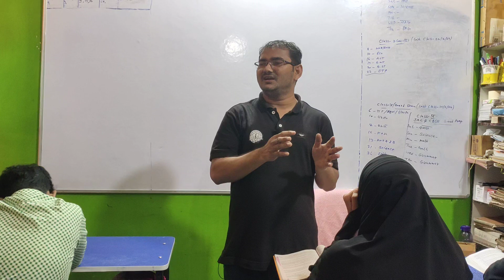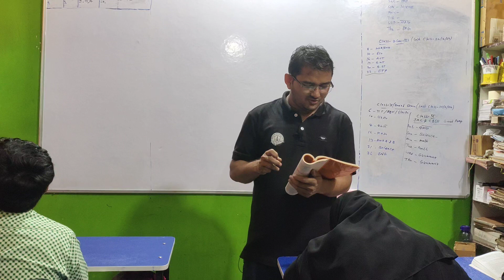Chaptr7-Glimpses of India-(III)Tea From Assam|First Flight Class X English Lit.|JAC/CBSE/State Board